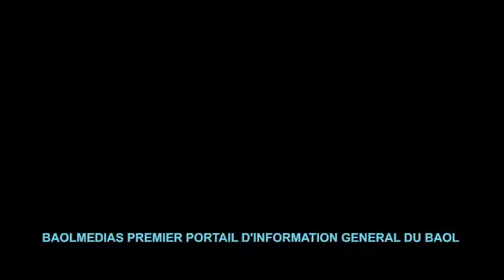ZIAR GENERALAL DAHIRA TAWFIHOUL HADI CHEZ OUSTAZ MACOURA THIAW